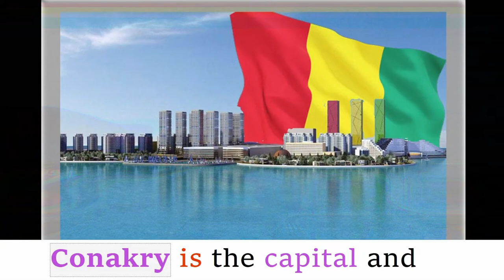Visit Conakry Guinea History And Documentaries Inside Africa - Travel & Tourism